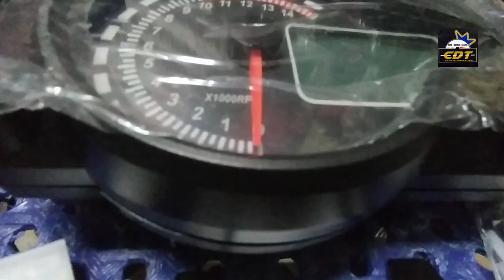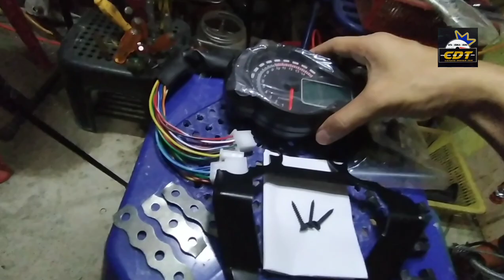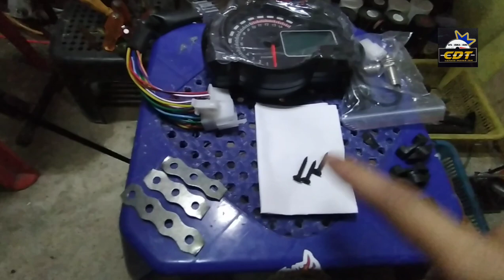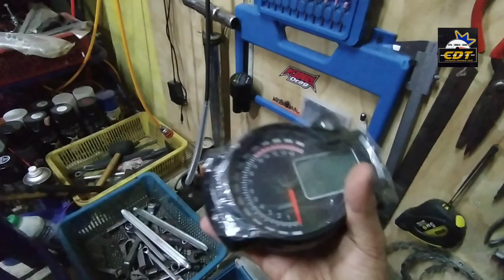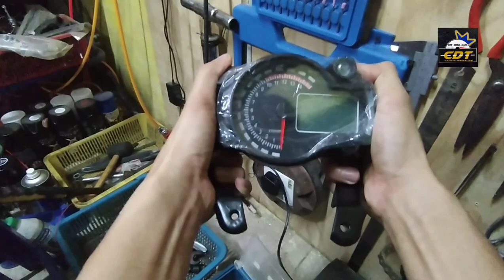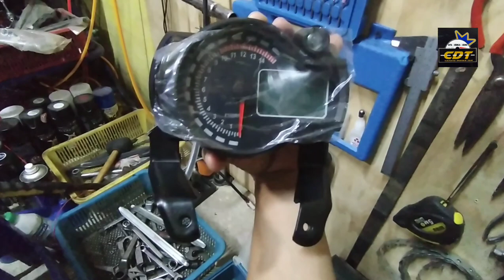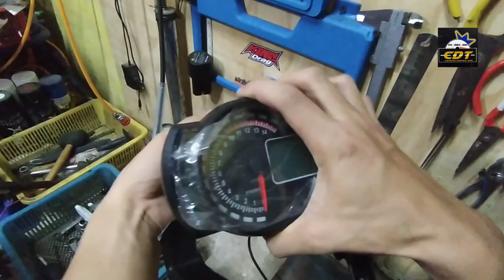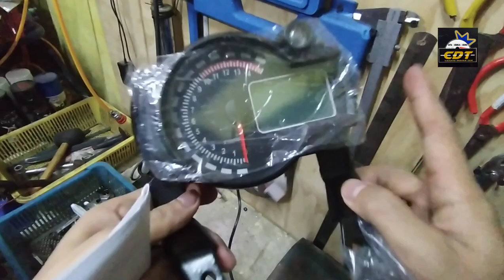CARA MUDAH BUAT METER CUSTOM RXZ DIGITAL | STEP BY STEP